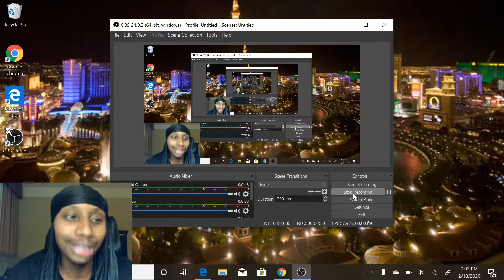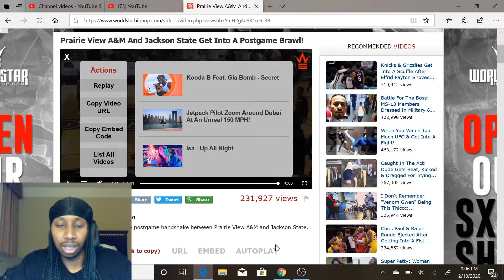Prairie View A&M And Jackson State Get into a Brawl! reaction!!!!